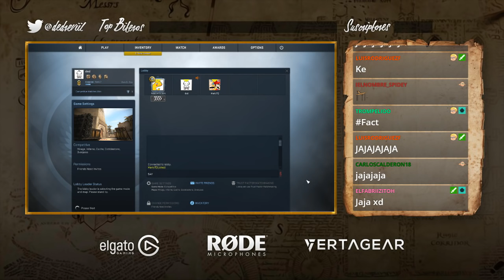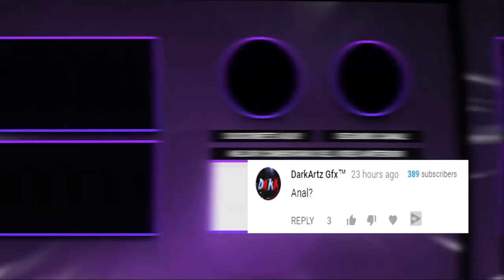GLOBAL ELITE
Jugando CS:GO con los amigos!